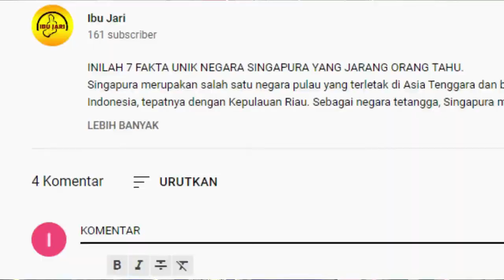Pekerjaan paling berbahaya di dunia,Nyawa Jadi Taruhan...!!!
Pekerjaan paling berbahaya di dunia,Nyawa Jadi Taruhannya...!!!
Anda mungkin berpikir bahwa pekerjaan yang anda miliki sekarang jauh dari nyaman dan anda mungkin merasa tidak bahagia dengan pekerjaan anda.
Namun berbeda dengan orang-orang yang bekerja pada bidang ekstrem ini dimana kematian menjadi salah satu faktor umum yang di jumpai pada pekerjaan ini, ketidak hati-hatian dapat mengakibatkan bukan hanya 1 namun beberapa orang meninggal secara tidak langsung.
Apresiasi harus kita berikan kepada orang-orang yang bekerja pada bidang ini bukan karena keinginan mereka namun di karenakan tuntutan hidup yang besar apalagi di kota-kota metropolitan seperti jakarta.